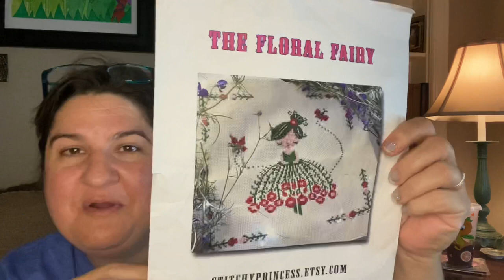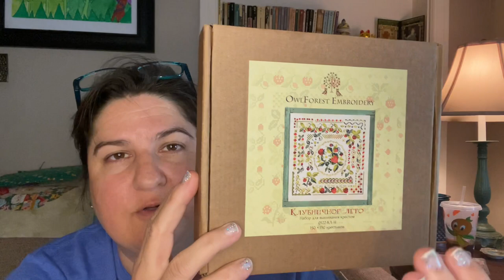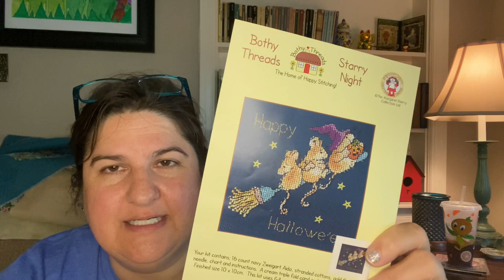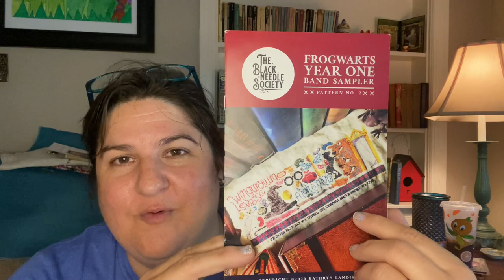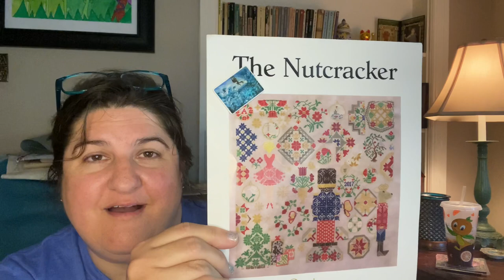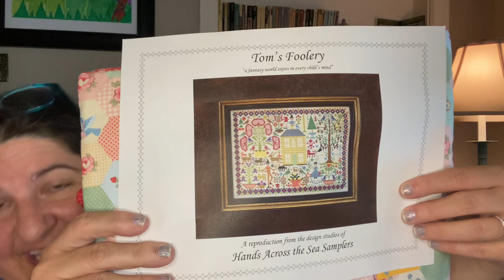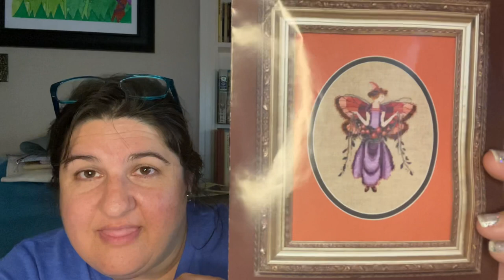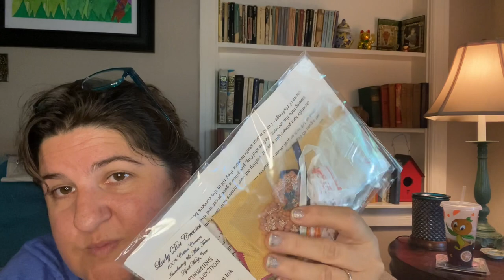FlossTube #5- The Mirabilia Incident & WIPS for days!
FlossTube #5
The Mirabilia Incident & WIPS for day!

more frequent progress updates: Memphis.sarah.e

Stitchy Stuff- shops & websites

@rnrwoodworksky on Instagram- floss winders

Owl Forest Embroidery